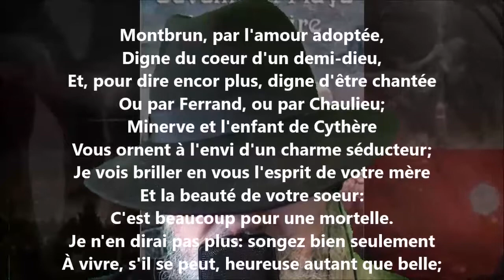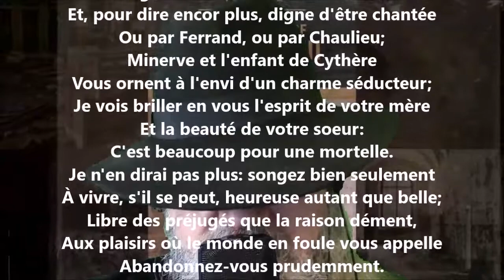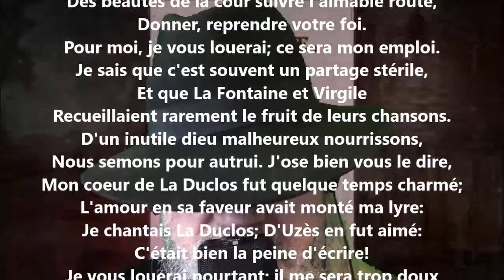Épître IV - Voltaire lu par Yvon Jean